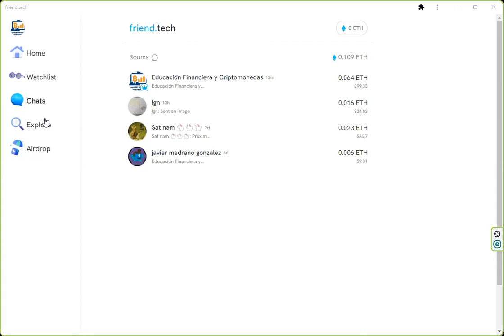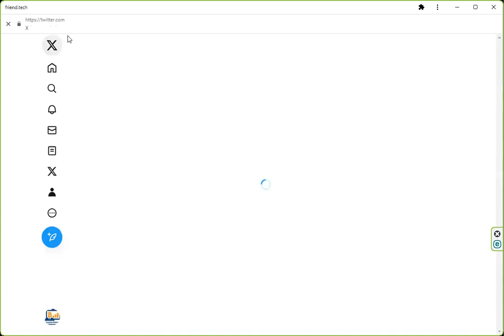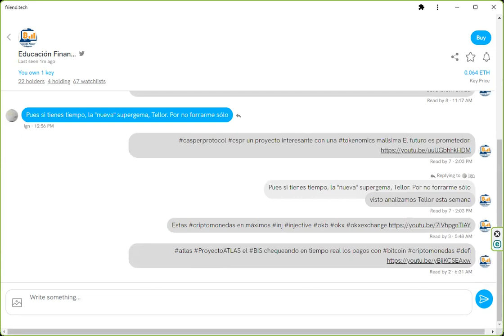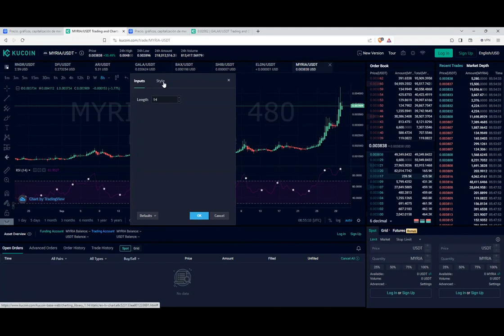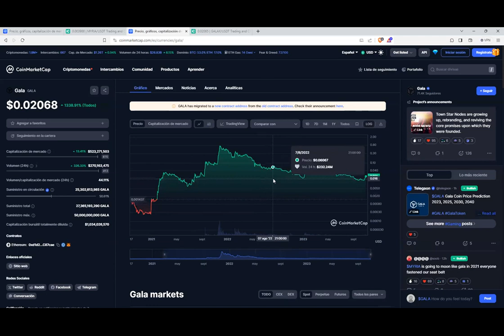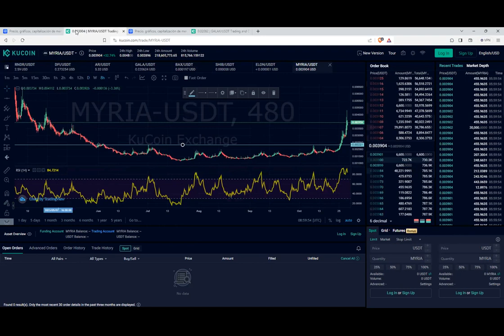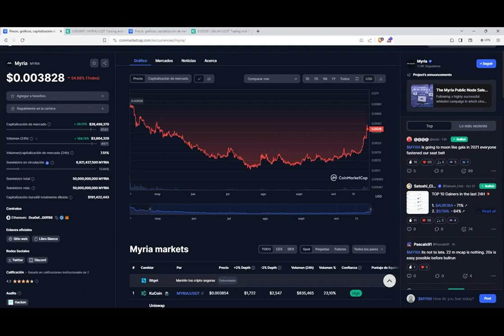Analizamos el token MYRIA el que muchos dicen que es el nuevo token GALA ¿interesante?